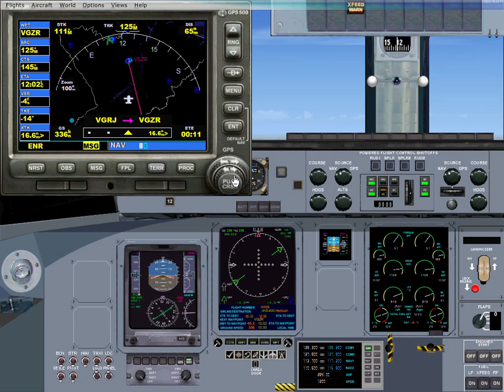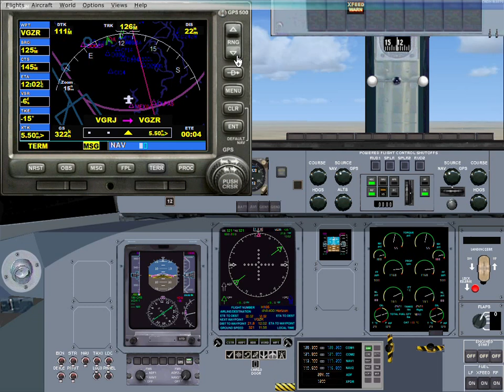Microsoft Flight Simulator X Flight 2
A flight from Rajshahi Shah Mokhdum Airport to Dhaka Hazrat Shahjalal(R) Airport in a Dash Q-400.